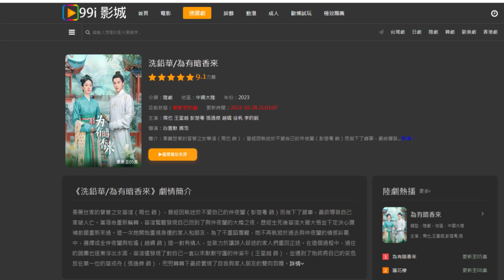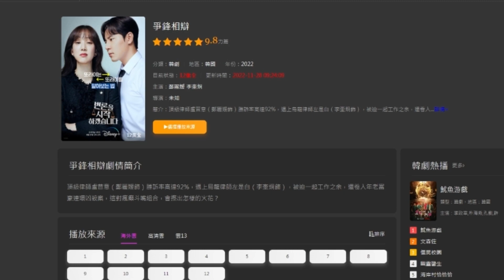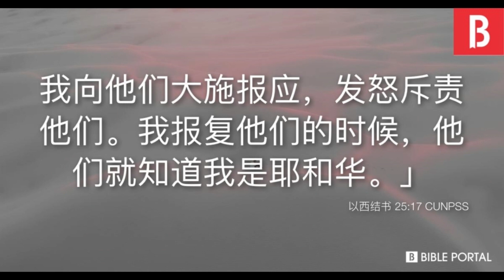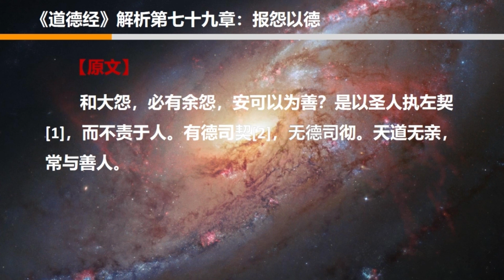梅花為有暗香來